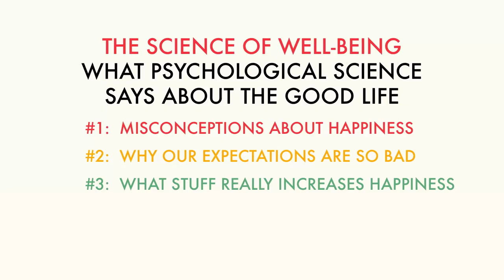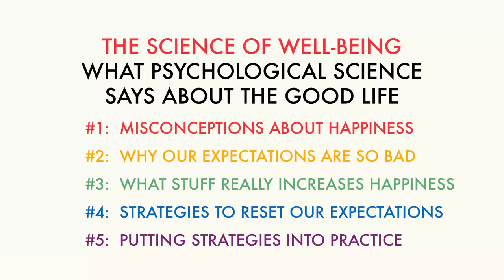Become Happier - The Science of Well-Being by Yale University #2